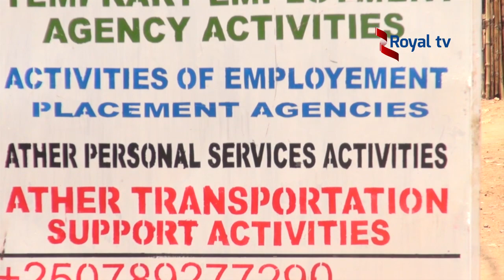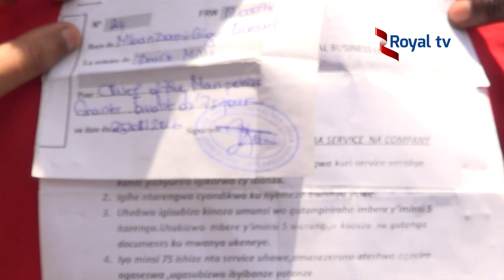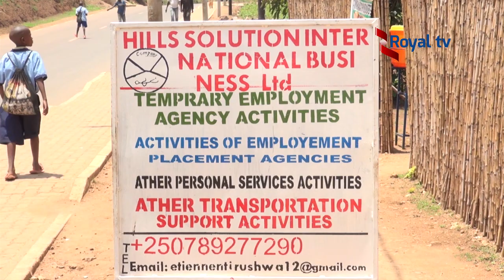Ubutekamutwe i Nyamirabo